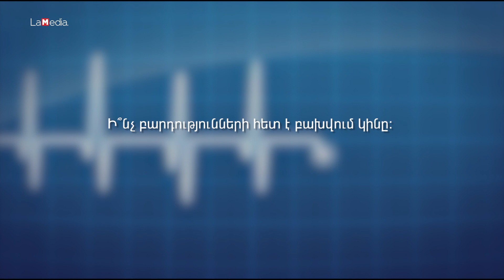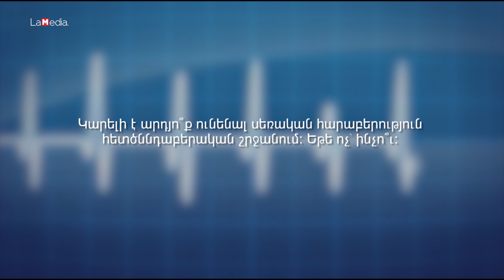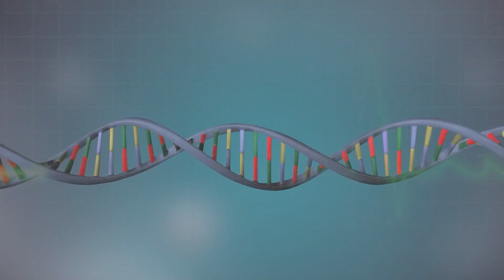Ինչպե՞ս է հսկվում կինը հետծննդյան շրջանում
Ինչպե՞ս է հսկվում կինը հետծննդյան շրջանում, ի՞նչ բարդությունների հետ է բախվում նա։
Կարելի է արդյո՞ք ունենալ սեռական հարաբերություն ծննդաբերությունից հետո։

Այս մասին  «Հարց Բժշկին» նախագծում  զրուցել ենք հետծննդյան բաժանմունքի վարիչ, բ․գ․թ․, մանկաբարձ-գինեկոլոգ Դավիթ Ղուկասյանի հետ։